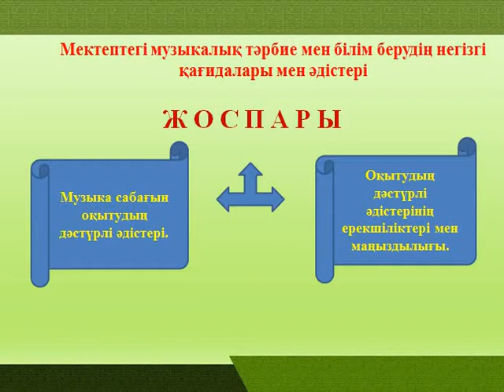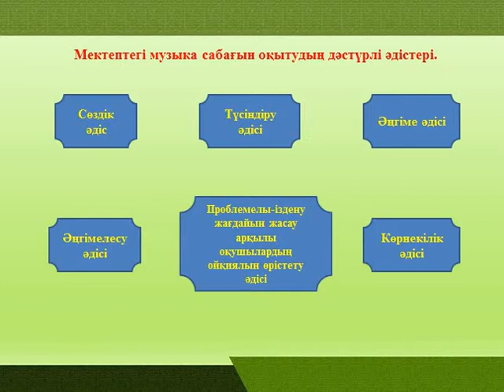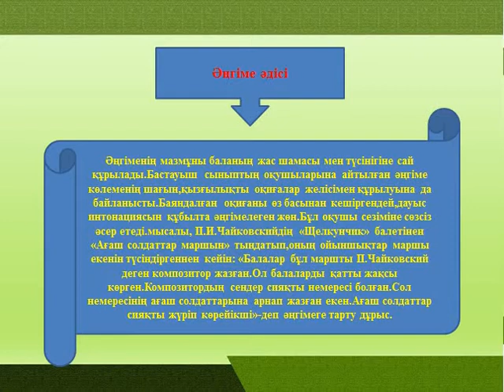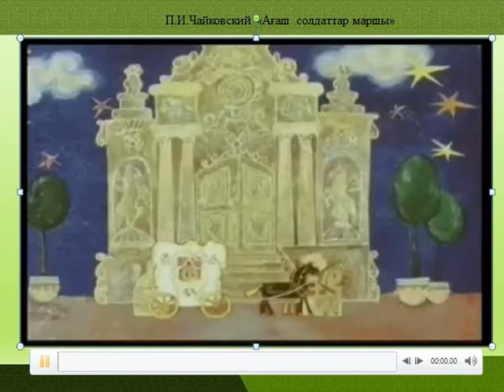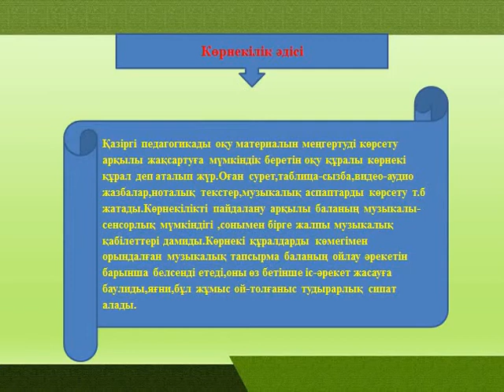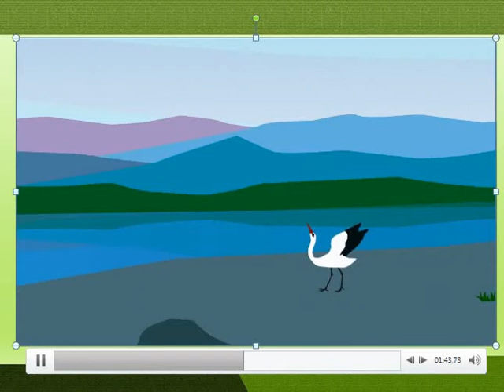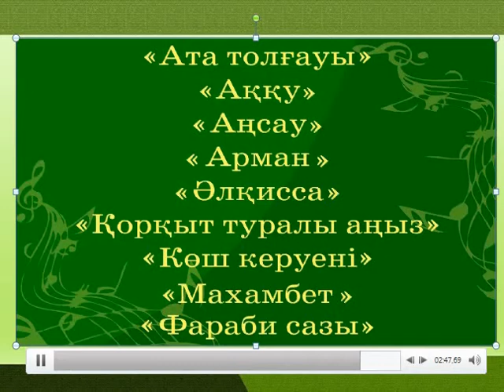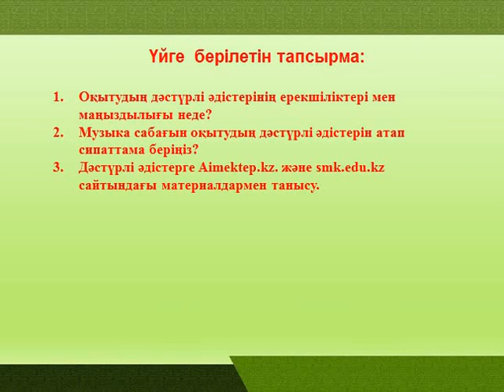Музыкалық тәрбие берудің әдістері. Кенжегараева А